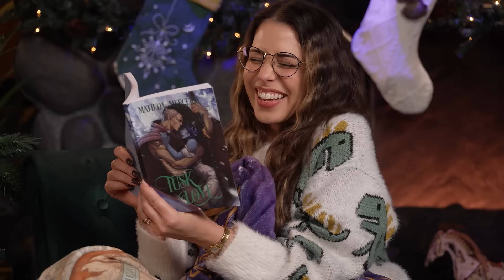Shop the Critmas Can’t Miss Sale!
Visit Critical Role shops for our 3rd annual Critmas Can't Miss Sale, bigger and better than ever and only through December 9th!

Follow Critical Role!